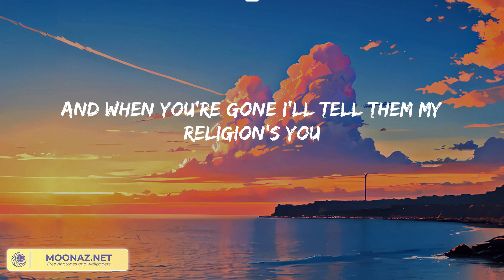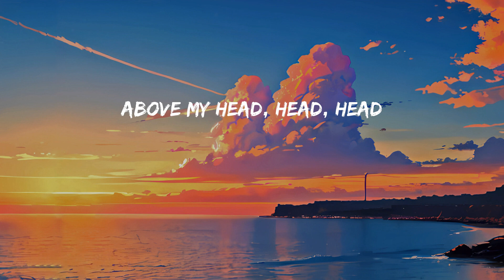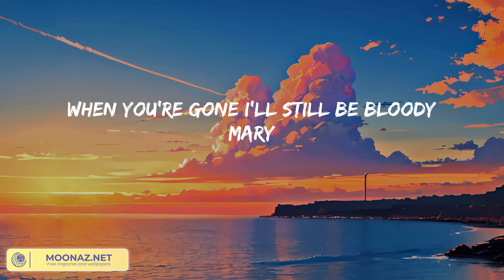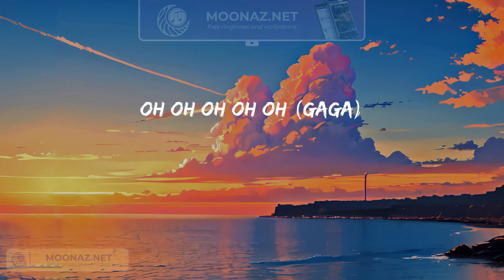Lady Gaga - Bloody Mary (Lyric Video)